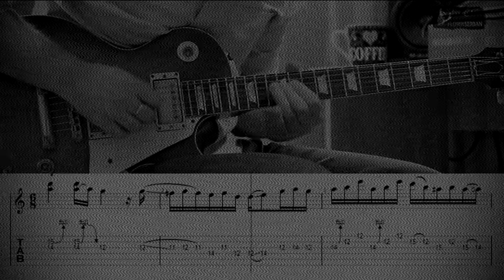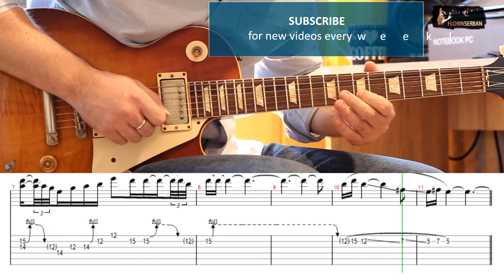[TAB] Nothing Else Matters SOLO Guitar Lesson - Metallica | Slow Tempo Guitar Tutorial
This is a quick video for how to play Nothing Else Matters SOLO Guitar Lesson from Metallica. You have the guitar tab in sync with the video and a slow tempo guitar tutorial.

James Hetfield plays this solo, not Kirk Hammett. There are many youtubers who say this solo is easy but I think it's not suited for beginners, it's quite difficult if you want it to sound just like the recording. It's played on the neck pickup, but I like to play it on the bridge ;) ENJOY!

Pentru lecții de chitară în București sau online, vizitați

TIME STAMPS

0:00 - Normal Tempo
0:40 - Slow Tempo